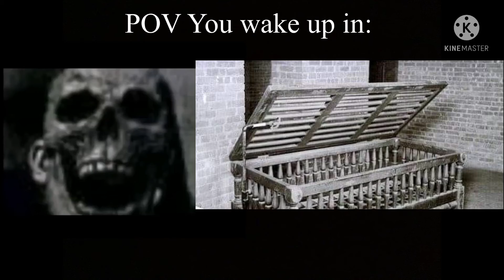Mr.incredible becoming uncanny (POV you wake up in:)